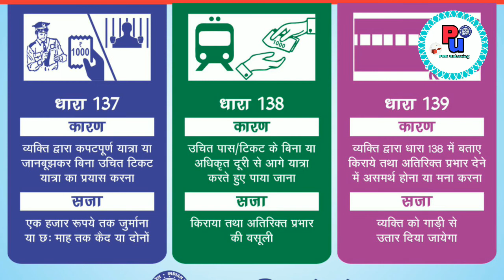ट्रैन मैं बिना टिकट यात्रा करने पर काय जुर्माना होगा/train Mai Bina ticket Yatra karne par Bina tick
Hi Dosto Ap Sabhi Ka Humre YouTube Channel swagta he ap dekh rahe PRK UNBOXING Dosto Aj hum is videos main baat kareng ki  train mein Bina ticket Yatra karne par kya hoga Dhara 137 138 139
Kya hoti hai Puri Jankari Hindi mein  Jaane Puri jankari Jankari Hindi mein video  ko pura dekho or ap ko sab samjh a jayga Agar Ap Ko Humra Video Pasand Aye Or Ap Ki Help  Hui Ho To Videos Ko Like Or Humre Chenal Ko Subscribe Jarur Karna Bhi Ap Loga Or Video Ke Reletiba Ap Ka Koie Sawal Ho To Video Ke Niche Cament Box Me Cament Jarur Karna Me Ap Ko Replay Jarura Karuga Thanx For Waxing Jay Hinda Bande Matarm

Instagram ID link . I'm on Instagram as @rajnder.kumar.5264. Install the app to follow my photos and videos.